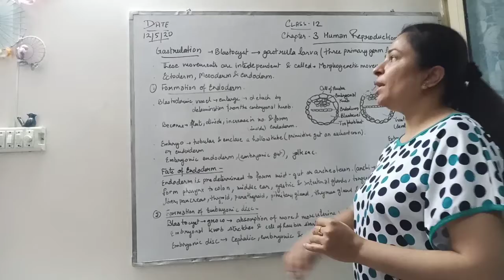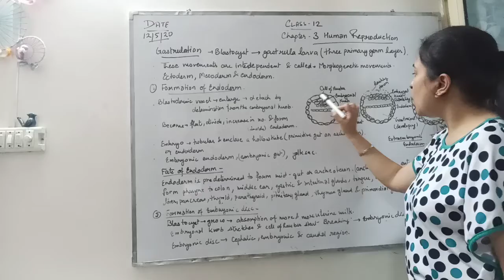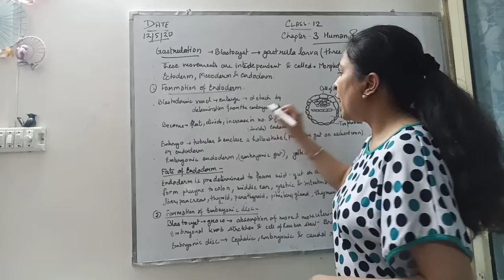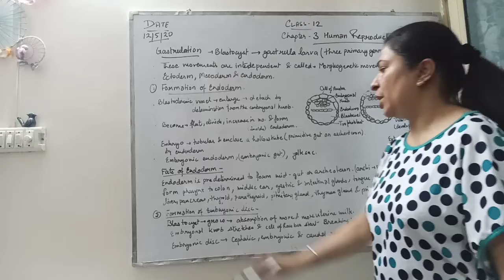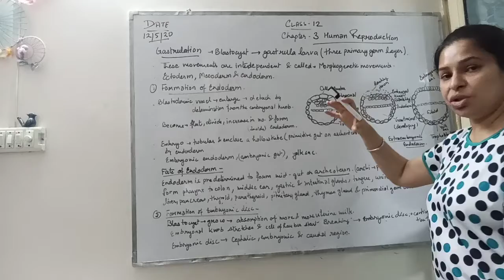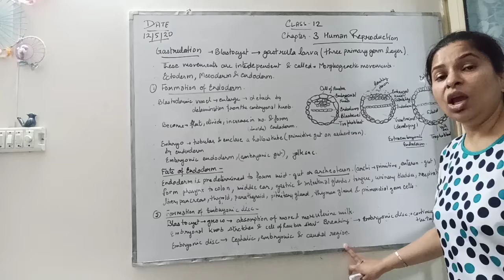Class 12 Biology Ch 3 27 Gastulation Part 1